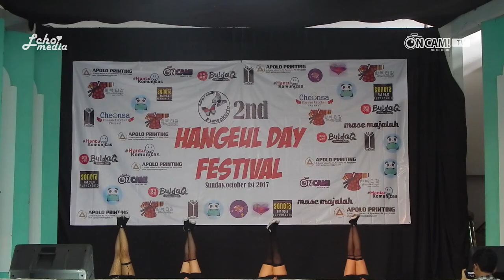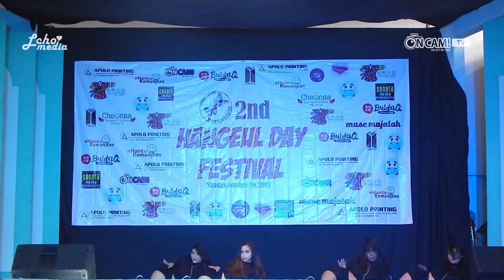[HD] 171001 MISS A(미쓰에이)_GOOD BYE BABY(굿바이 베이비) by BABY G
Group : BABY G
Cover : MISS A
Event : HANGEUL DAY FESTIVAL 201